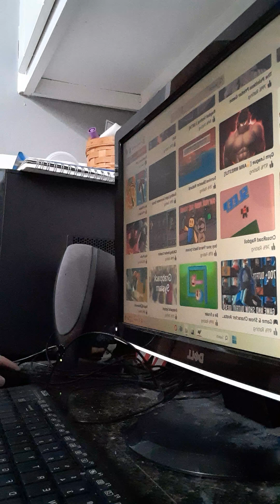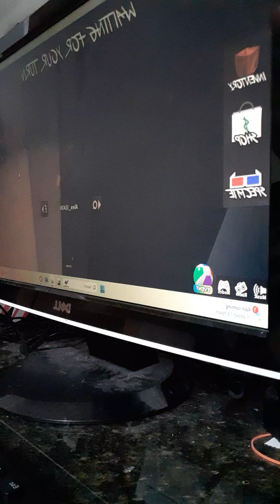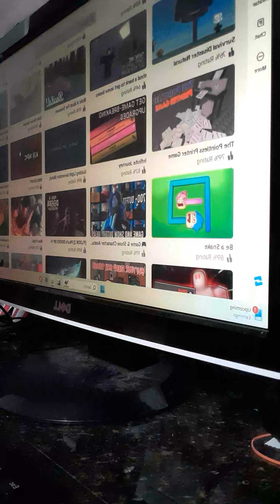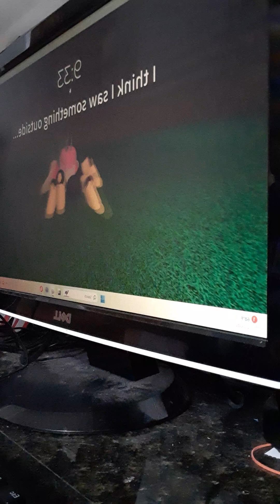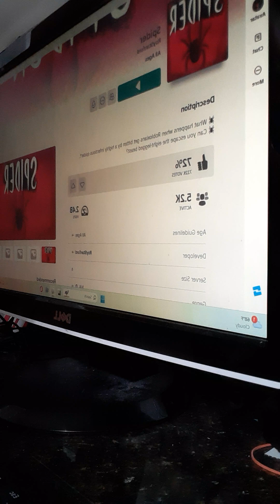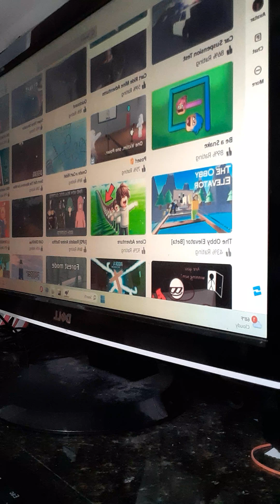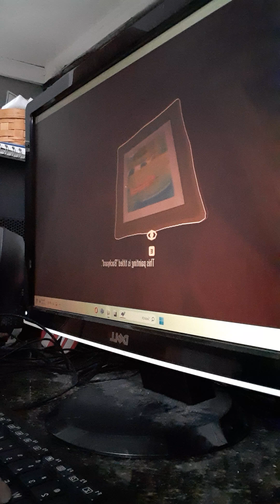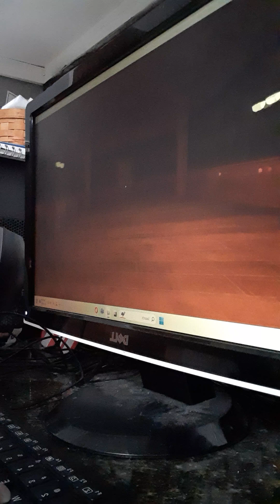playing some roblox